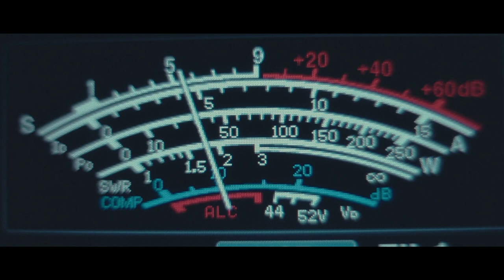ANTENNA - Trailer Short-Film - Amazon Prime Video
written, produced and directed by: Carsten Woike
starring: Peter Kaempfe, Felix de Buhr, Michael Meyer, Helge Kösling, Luca Meyer, Sarah Radtke

story: A lonely 11-year-old-boy gets in contact with an alien via his old radio-transmitter.
Ein einsamer Junge ist davon überzeugt, Funkkontakt mit einem Alien hergestellt zu haben.

runnig time: 17 Min.
founded by: Filmbüro Bremen
aus Mitteln der Bremischen Landesmedienanstalt